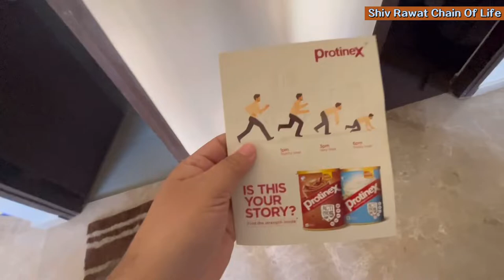Sona bath first experience, Aadi nay kiya darwaja band